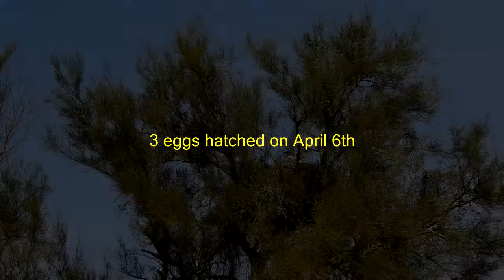Hawks nest 1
First preview of the new Hawk babies that were hatched April 6th, 2017